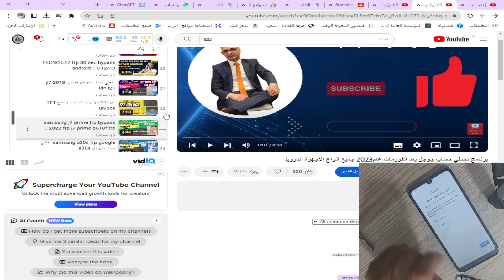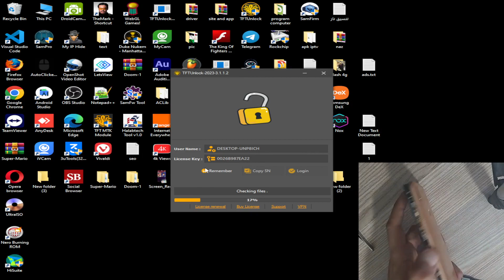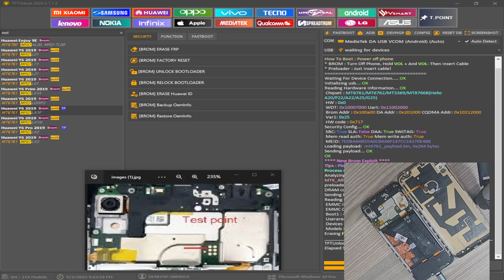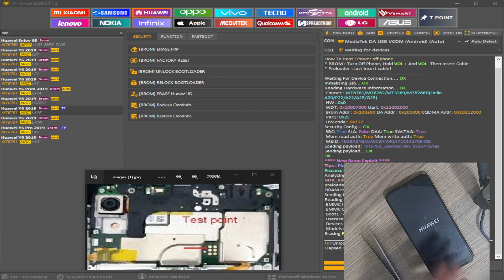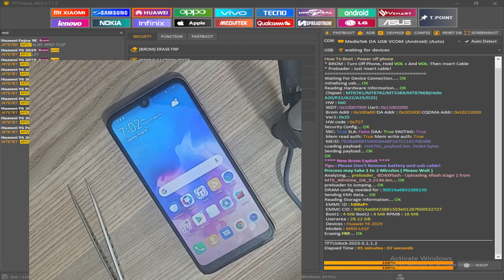mrd lx1f frp by tft unlock y6 2019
انتبه يجب تنزيل اخر اصدار  3.1.1.2
رابط البرنامج
الاصدار الجديد
TFTUnlock3.1.1.2.